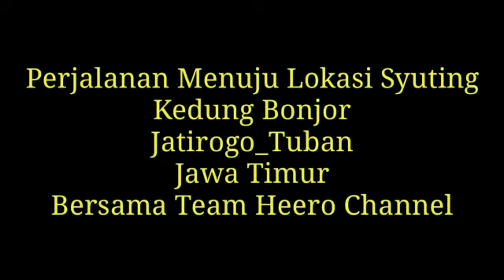PERJALANAN LIKA LIKU VLOG BERSAMA TIM HRC KE KEDUNG BONJOR.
Perjalanan menuju air terjun kedung bonjor.